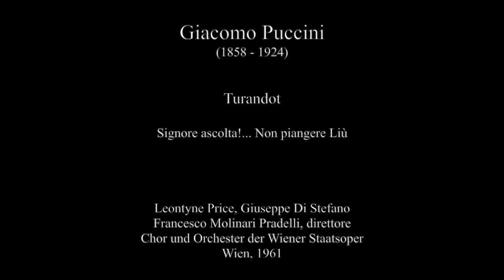Puccini: Turandot - Signore ascolta... Non piangere Liù - Leontyne Price, Giuseppe Di Stefano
Turandot

Signore ascolta!... Non piangere Liù

Leontyne Price, Giuseppe Di Stefano
Francesco Molinari Pradelli, direttore
Chor und Orchester der Wiener Staatsoper
Wien, 1961